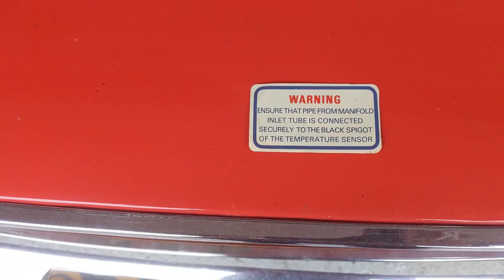Triumph TR7 Restoration: Episode 27 Air Filter Box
I needed a break from the welding and the disappointment of the door, so I did something simple, a refurb of the air filters boxes for both TR7s